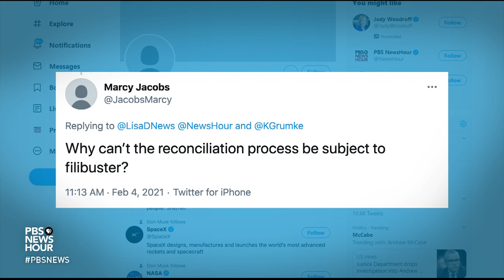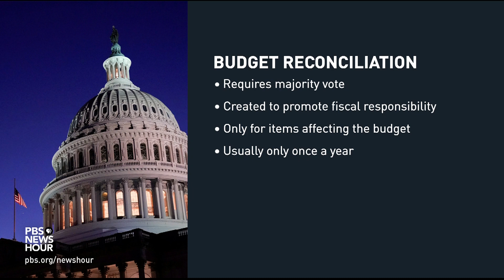Debate over one of their own opens new fault lines in Republican ranks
The U.S. House of Representatives spent hours on Thursday in impassioned debate over the future of Georgia Rep. Marjorie Taylor Greene and her past statements espousing support for conspiracy theories and violence against lawmakers. The issue has widened an already serious partisan divide and fractures within the Republican Party. Congressional correspondent Lisa Desjardins reports.